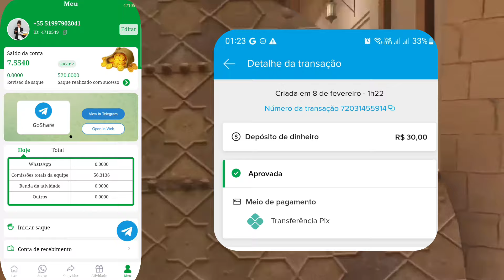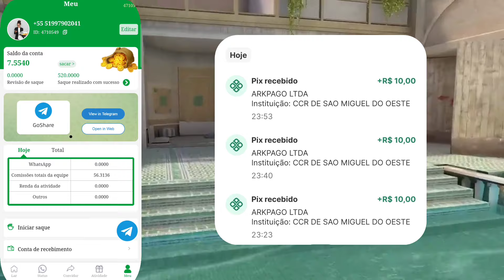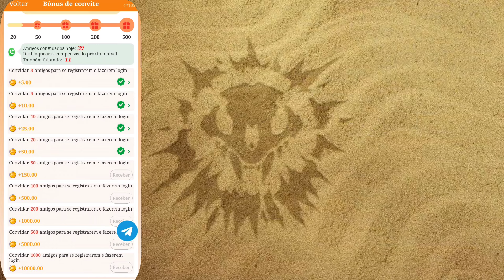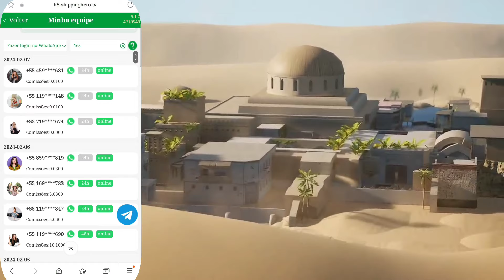CONSIGA GOLD DE GRAÇA NO STANDOFF2 COM ESSE MÉTODO🔥 FACA DE GRAÇA NO STANDOFF2 🔥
🔥SOBRE O TELEFONE 🔥
Compatível com redes 5G.
Tela Super AMOLED Plus de 6.7".
Tem 3 câmeras traseiras de 64Mpx/12Mpx/5Mpx.
Câmera frontal de 32Mpx.
Processador Snapdragon 778G Octa-Core de 2.4GHz com 6GB de RAM.
Memória interna de 128GB.
Com reconhecimento facial e sensor de impressão digital.

🔥 SENSIBILIDADE 🔥

SENSIBILIDADE 1.49
SENSIBILIDADE DA MIRA TELESCÓPIA  1.25
ACELERAÇÃO 0.37
MIRA 👇
MIRA ESTÁTICA
ESPESSURA DE LINHA 11.89
COMPRIMENTO DE LINHA 9.10
DISTÂNCIA 1.37
METAS:
3.000✅️
3.500✅️
4.000✅️
5.000✅
7.000✅️
8.000✅️
9.000✅️
10.000❌️

@Standoff 2
rpaHaTbl B standoff 2, standoff 2 skin changer,
standoff,standoff 2 6arw,standoff 2 B3nOM,standoff 2
gameplay,standoff 2 4Tbl,4MTbl Ha standoff 2, Cyph
So2,standoff 2 moments,standoff 2 hack,funny moments
standoff 2,standoff 2 funny.rpaHaTbl B Standoff 2, standoff 2,
HOBaA KapTa B standoff 2,cs go, Fragmovie Standoff
2,standoff 2 highlights,standoff.highlights,standoff 2
WTbI,Standoff 2 6ar,fragmovie standoff 2,standoff 2
B31OM, standoff 2 gringo,iFlurry, iFlurry So2, iFlurry
Highlights, standoff 2 oficial,standoff 2 skin, Standoff 2
Fragmovie, iFlurry, iFlurry highlights, iFlurry So2, standoff 2
hack,standoff 2 karambit,standoff 2 gameplay,standoff 2
scrim,standoff 2 Karambit, Pro player Standoff 2, Godzilla
handcam Standoff 2, Godzilla Fragmovie, Standoff 2
Godzilla, GNAT Standoff 2, Standoff 2 Gnat, Gnat Eminem,
Eminem Gnat, GNAT Eminem, GNAT Fragmovie, Eminem,
CYpH So2, cYpH highlights, npoTMBOCTOAHMe 2, Mrpok,
npOTHBOCTOAHMe 2, rpok, npOTMBOCTOAHMe 2 wrpok,
npoTHBOCTOAHMe 2 B3nOMaTb, OCHOBHble MOMeHTbl,
yPro,Sneppy,cYpH, Lusik,Nicky, XXXTEN, NortonS, NortonS
So2, Apollo, GentlemaN, Frogling, focus, Hastlek Standoff 2,
NortonS Highlights, iFlurry, iFlurry So2, iFlurry Highlights,
cYph, cYpH So2, cYpH Highlights, Handycam Standoff 2,
Xiaomi, Redmi note 8 pro, Standoff 2 Fragmovie, Sandstone,
Province, Zone9, Z9, Rust, Player,
pycCKM, yPro So2, Standoff 2 Handcam ipad, yPro ⬇️⬇️⬇️⬇️⬇️⬇️⬇️⬇️⬇️⬇️⬇️⬇️⬇️⬇️⬇️⬇️⬇️⬇️

SITE PARA GANHA 10 REIAS

🔥 SENSIBILIDADE 🔥

SENSIBILIDADE 1.49
ACELERAÇÃO 0.37
MIRA 👇
MIRA ESTÁTICA
DISTÂNCIA 1.37
METAS:
3.000✅️
3.500✅️
4.000✅️
5.000✅
7.000✅️
8.000✅️
9.000❌️